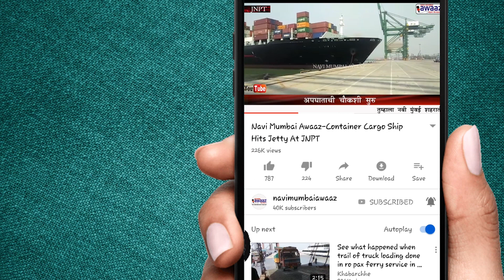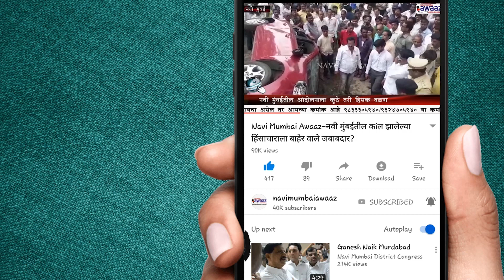Navi Mumbai Awaaz-कोपरखैरणे से 9 येथे प्रभागतील नागरिकांना ओपन जिम उपलब्ध